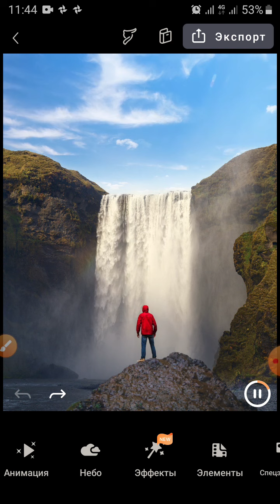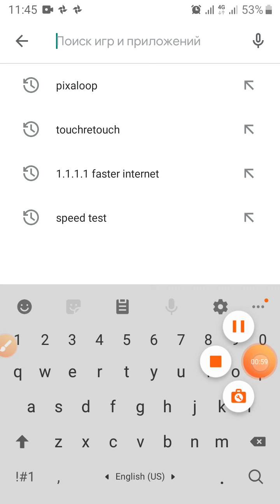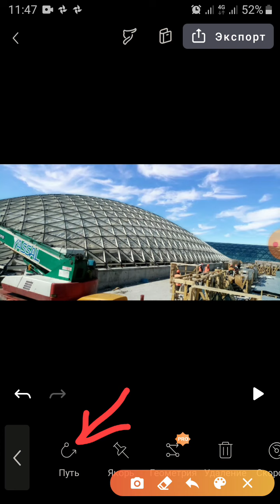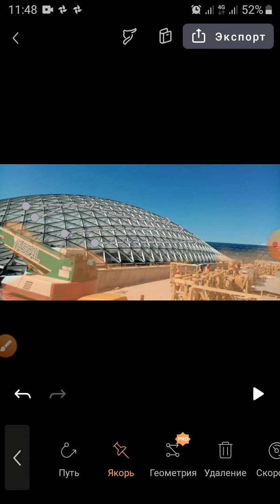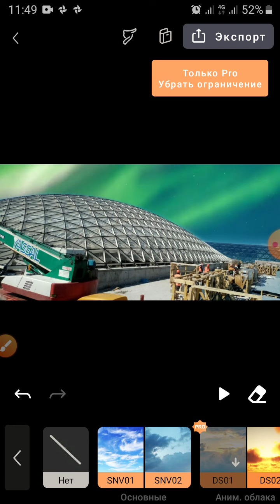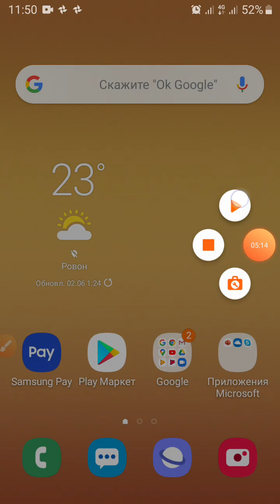Telefonda Gif tayorlash /Мана буни программа деса булади/ mana buni programma desa buladi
Telefonda_gif_tayorlash ГИФ Аниматся pixatool programmasi animatsiya va video tayorlash uchun juda oson ishlangan programma

 bizda yana bir kanalbo u yerda mebel yasash mebel fasonlarini qanday qilinishini kursatin utamiz kanalga utish

joyi mana buni programma desa buladi